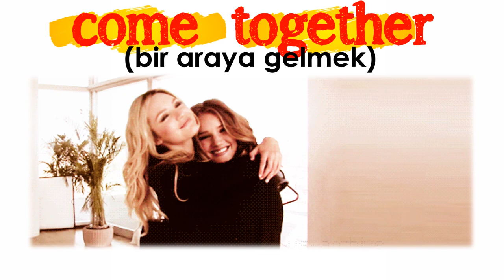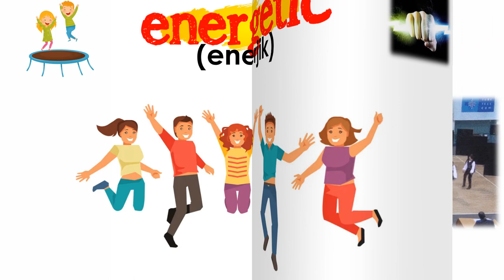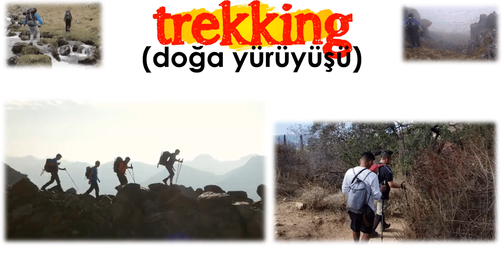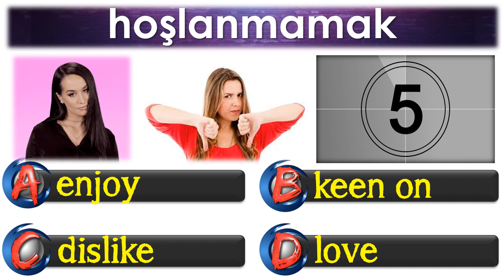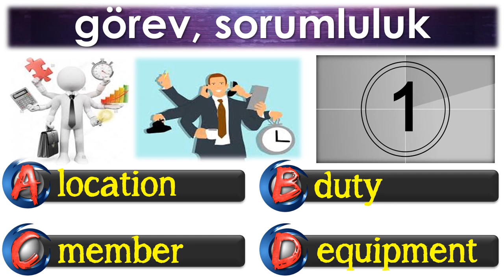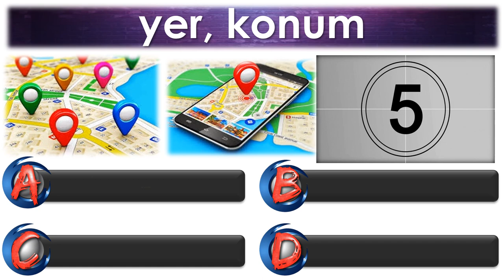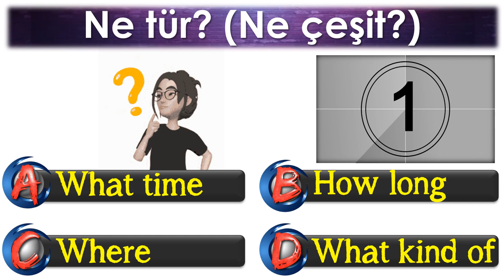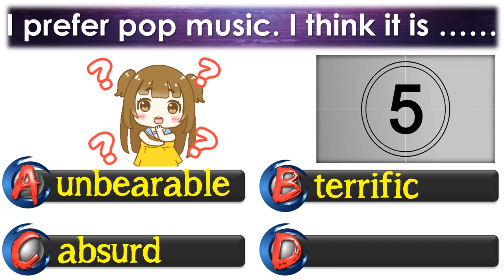8. SINIF İNGİLİZCE DERSİ 2. ÜNİTE TEEN LIFE [ÖNEMLİ KELİMELER & ANLAMLARI] [OKUNUŞLARI] [TEST]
8. SINIF İNGİLİZCE DERSİ 2. ÜNİTE TEEN LIFE [ÖNEMLİ KELİMELER & ANLAMLARI] [OKUNUŞLARI] [TEST]

Sevgili Öğrenciler,
LGS İngilizce sınavında soruları doğru cevaplamanın yolu, okuduğunu anlamaktan geçmektedir. İngilizce sorularında diyalog, metin, grafik yorumlama gibi sorular karşımıza gelmektedir. Bu tür sorular hazırlanırken, kitaplarda geçen kelimeler & kavramlar kullanılmaktadır. Sınavda başarı için ünitelerde geçen kelimeleri bilmek çok önemlidir. Bazen BİR KELİME bile sorunun doğru cevaplanması için HAYATİDİR.

Ünite içinde geçen ve sınavda karşımıza çıkan kelime ve kavramları sizler için okunuşlarıyla beraber bir araya getirdik. Görsel destekli hazırladığımız bu çalışmayla amacımız hem kalıcı ezberlenme sağlanması hem de ezber çalışmasında yaşanan sıkıcılığı ortadan kaldırmaktır. Umarız  bu çalışmalarımızla sizlerin başarılarına katkı sağlarız.

SEVGİLER & SELAMLAR.